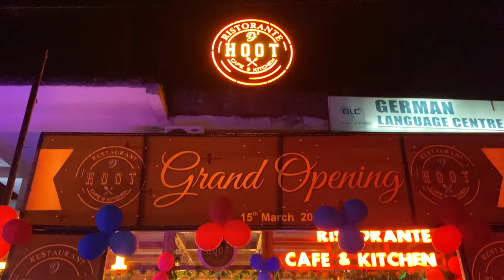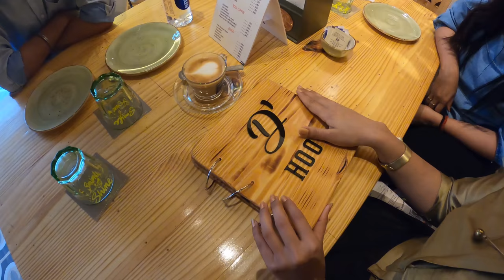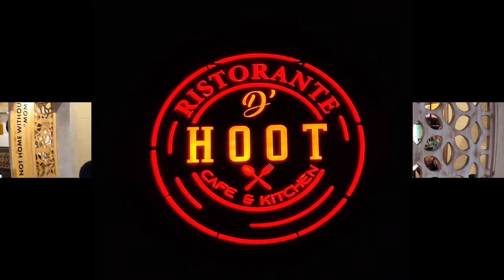D Hoot cafe and kitchen || Patna best cafe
The grand opening of D Hoot cafe and kitchen

Location - SK puri, near Harilal sweets, boring Road, Patna

google location  ---  36, Sahdeo Mahto Marg, Sri Krishna Puri, Patna, Bihar 800001

I will try to put that in my coming video I am always ready to improve myself. I will welcome your suggestions 🙏

camera - oneplus7pro.